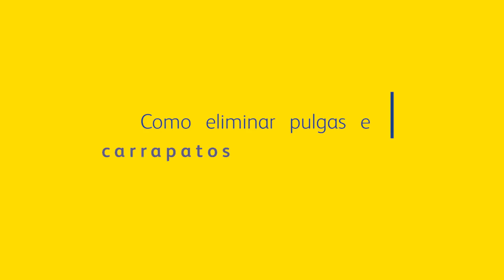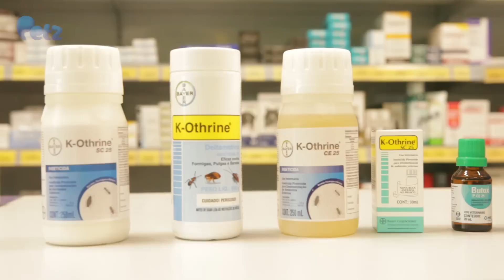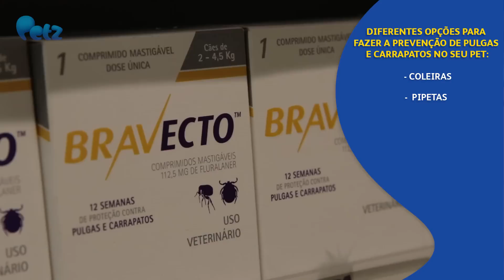Como eliminar pulgas e carrapatos do ambiente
No novo vídeo do PetzTube, a veterinária Priscilla Larrussa conversa com a Maria Cândida e explica as principais técnicas e produtos para prevenir e como eliminar pulgas e carrapatos do pet que se alojaram no seu lar.